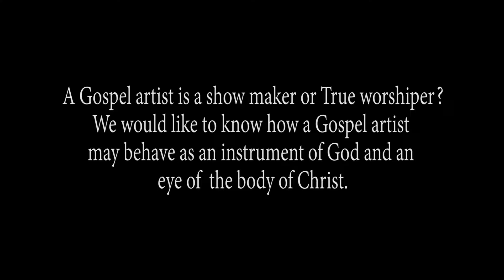JOEL LWAGA Motivate the Gospel Musicians (EPISODE 5)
JOEL LWAGa talk about the 'Inspirational' source of his hit song: 'SITABAKI NILIVYO'  (EPISODE 5) -our Last-
(JOEL LWAGA aelezea chanzo cha wimbo wa SITABAKI NILIVYO  EPISODE 1)

Fuatilia Mfululizo huu kutoka studio za EMG RECORD, juu yaa Ushuhuda wa Joel lwaga juu ya safari yake ya Muziki na Jinsi alivyoponywa Kansa na Mungu.